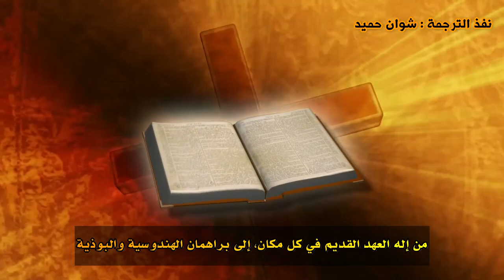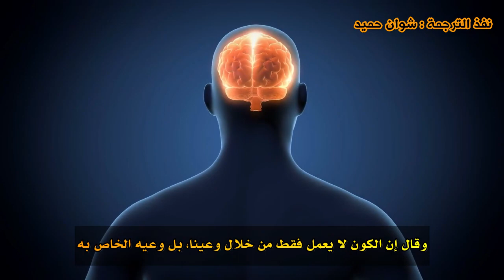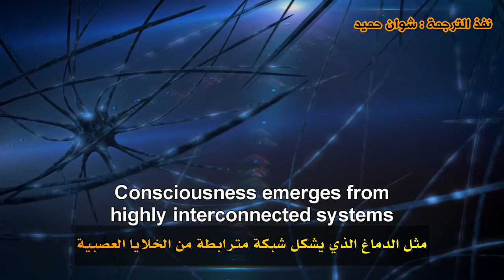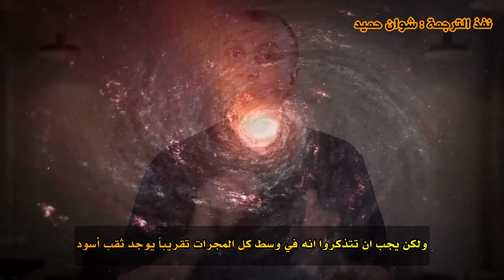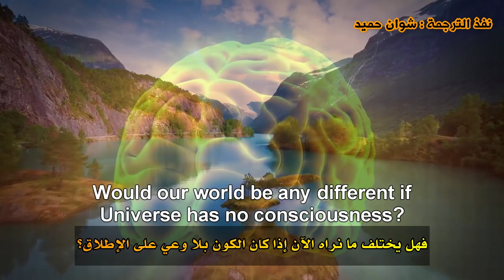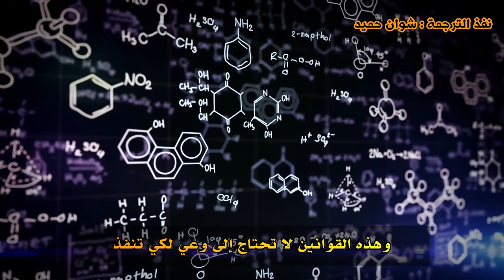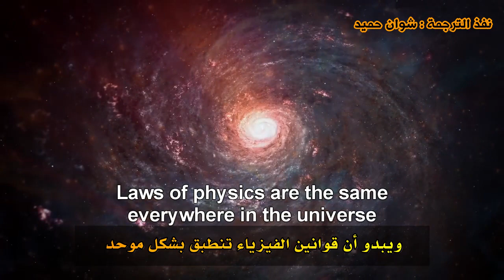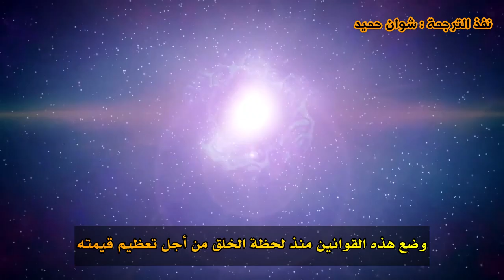هل للكون عقلٌ واع؟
ماذا لو كان الكون مدركًا لذاته؟ هل يوجد وعي فائق كوني؟ هل يمكن أن يكون للكون دماغًا عملاقًا؟ هل يملك الكون عقل واع؟ هناك إجابة قصيرة لكنها كسولة، وهناك إجابة أطول ولكنها أكثر إثارة للاهتمام. الجواب الكسول هو: نحن البشر مخلوقات من أجزاء من الكون. نحن واعون لذا فإن الكون واعي من خلالنا.